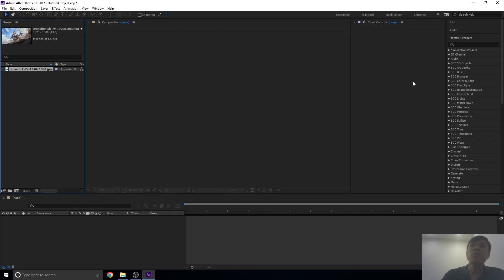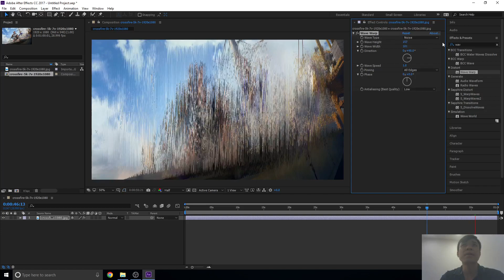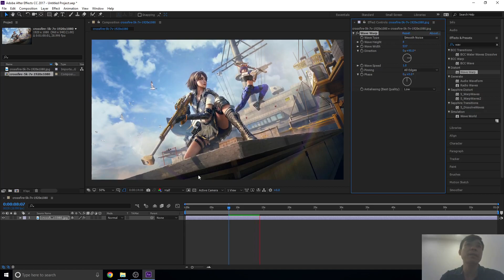Làm hình nền gợn sóng bằng Wave Warp trong after effects | Hướng dẫn After Effects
© Bản Quyền Thuộc Về THANH MCS ⌦
© Vui lòng không reup dưới mọi hình thức!. Xin cảm ơn!!